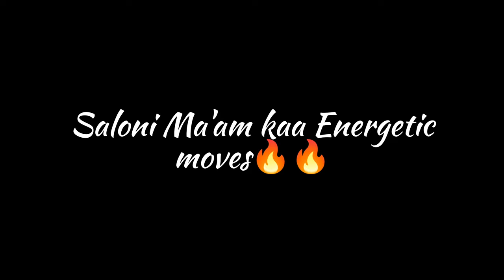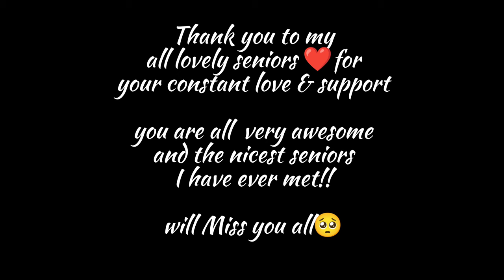Anveshana 23' | part 2 | Nit Raipur | A tribute to our Seniors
kuch nhi h likhne ko. bss udaasi hai ki hamare pyaare seniors jaa rahe...aankho m nami lekar..or saath saath unhi aankho mein ek naye vishwas or umeed ki Kiran lekar..all the best wishes to our lovely seniors❤️ for their future endeavours
and thank you so much to all for your guidance, support, motivation, tips and all the every things you did to us, your all freindly nature kaa to mein deewana hu ...
aapke sabhi k freindly nature ne aisa kbhi mehsoos hi nhi hone diya ki aap senior or hum aap k junior...itna comfortable karne k liye bhi bhot bhot thank you ❤️
Kya sin the aap sabhi k saath

 Chaliye kahi bhatakte raho mein phir milenge